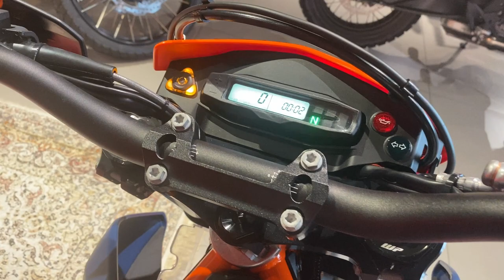KTM 690 SMC R